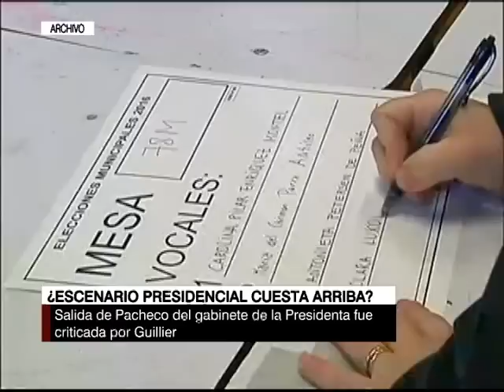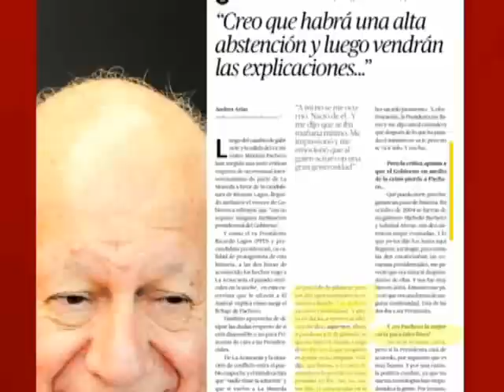¿Escenario presidencial cuesta arriba para Lagos?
Atria y Guillier se reunieron para analizar los resultados de las municipales.